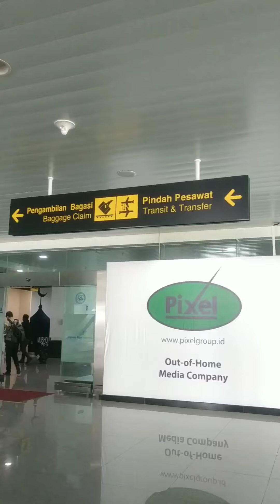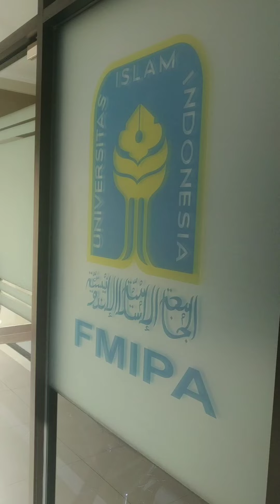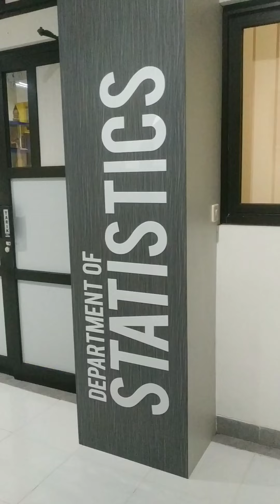Statistika FMIPA ULM Goes to Central Java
Kunjungan Studi Banding ke 3 Universitas di Jawa Tengah dalam rangka implementasi kerjasama.
- Departemen Statistika Fakultas Sains dan Matematika Universitas Diponegoro Semarang
- Program Studi Statistika Fakultas MIPA Universitas Islam Indonesia Yogyakarta
- Program Studi Statistika Fakultas MIPA Universitas Sebelas Maret Surakarta